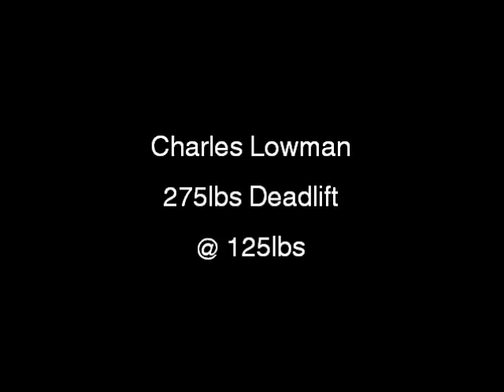Charles Lowman 275lb Deadlift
Charles Lifting More Than Double His Bodyweight